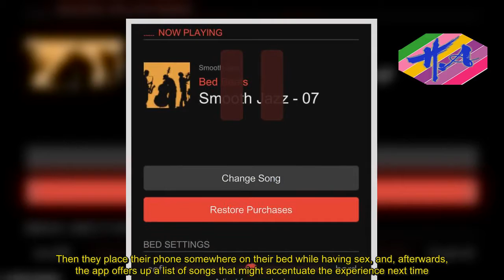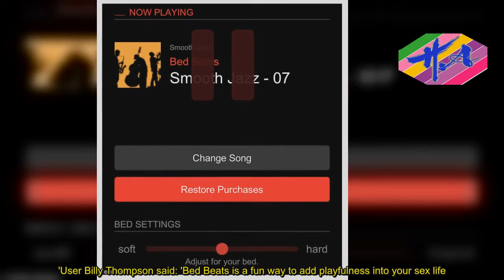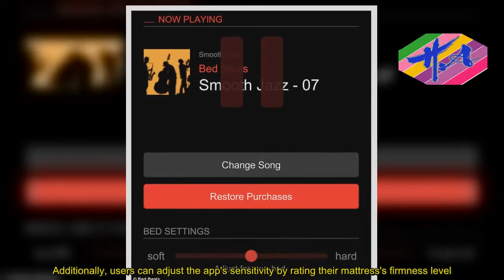Bed Beats app can create custom playlists while you have sex - News Techcology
If you were disappointed in Jared and Ivanka's supposed 'sex playlist' revealed last year, here's a new option: an app that personalizes a playlist for you and your partner based on your movements.Bed Beats, which is $1.99 for iOS and Android users, measures the movements on your mattress while you and your partner are having sex and then curates a music selection based on them.After downloading the app users choose from one of the music categories offered, which include smooth jazz, chill, dance, funk and trance.Then they place their phone somewhere on their bed while having sex, and, afterwards, the app offers up a list of songs that might accentuate the experience next time.The app is branded as 'a DJ for between the sheets', and users can connect to external speakers while using it via Bluetooth.A website for the app displays testimonials from fans of Bed Beats.Nicholas Thomas said: 'There's nothing worse than fooling around and getting pulled out because the tempo changes or the lyrics are distracting.'Sex is better with Bed Beats - my girlfriend and I get lost in the moment, in each other. The music adds to the sex, it doesn't distract.'Another testimonial accredited to 'Women Everywhere' said: 'I hate when music changes suddenly and pulls me out of the moment. Finally it follows what was happening between the sheets and enhances the mood without distracting.'User Billy Thompson said: 'Bed Beats is a fun way to add playfulness into your sex life. My girlfriend and I have theme nights around the music.'One time she dressed like a cowgirl and we played one of the Roots songs. I highly recommend trying it!'The website says the app's music selections are regularly updated, but users can purchase more music within the app if they do not like the available selections.Additionally, users can adjust the app's sensitivity by rating their mattress's firmness level.